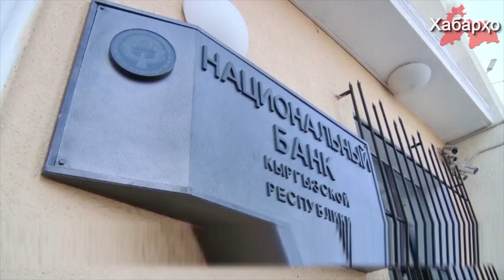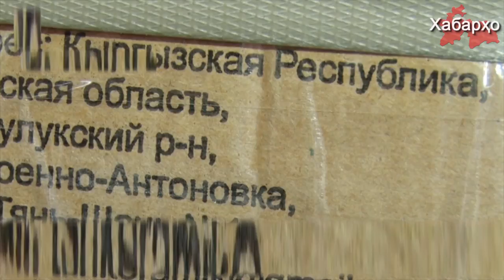Қирғизистон дар ботлоқи қарз қарор дорад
Сарвазири ҷумҳурии Қирғизистон Муҳаммадкалий Абилгазиев ба сокинони кишвар муроҷиат намудааст, ки барои адо намудани қарзи хориҷии кишвар кӯмак намоянд. Айни замон бошад қарзи хориҷии Қирғизистон 60% аз ММД ё ин ки $4 млрд долларро ташкил медиҳад.

Пурра дидани ҳамаи хабарҳо дар як барномаи "Хабарҳои Тоҷикистон ва Осиёи Марказӣ аз 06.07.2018":